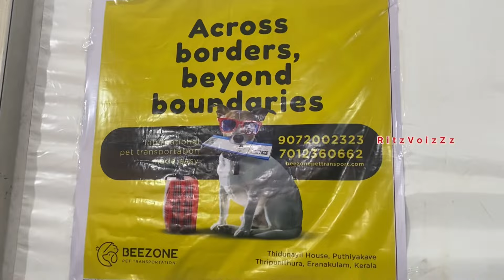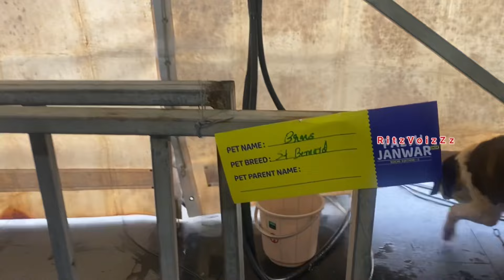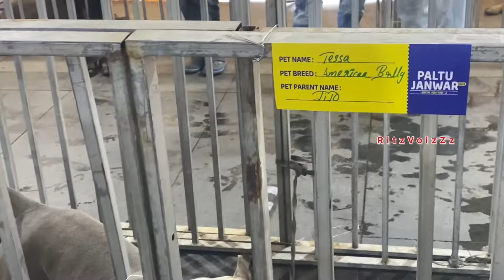🤩PALTU JANWAR🤩 | 🐓PET SHOW 🐶 2024 🐈‍⬛| FORUM MALL | COCHIN | EDITION 2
PET SHOW @ FORUM MALL EDITION 2.. 🤩🤩😍🤩🤩